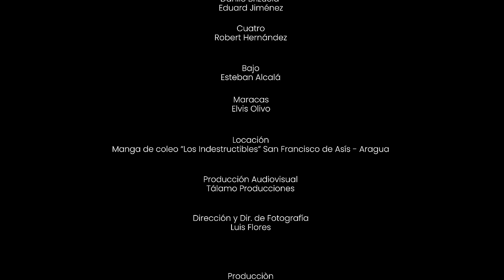Fernando Tovar, Miguelito Díaz – Llanerías (Vídeo Oficial)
Créditos:
Alcides Pérez [Autor],
Los Alcaravanes: Euro Olivero [Arpa], José Carlos Olivero [Cuatro], Orange Mogollón [Maracas], Yuber García [Bajo].
Estudio de Grabación: Alcaraván Records, San Juan de los Morros y Proeventos Venezuela Maracay Estado Aragua
Vídeo: Tálamo Producciones
Los Toros de la Llanura: Danilo Brizuela [Arpa], Eduard Jiménez [Arpa], Robert Hernández [Cuatro], Esteban Alcalá [Bajo], Elvis Olivo [Maracas].
Locación: Manga de Coleo “Los Indestructibles” San Francisco de Asís – Aragua Venezuela.